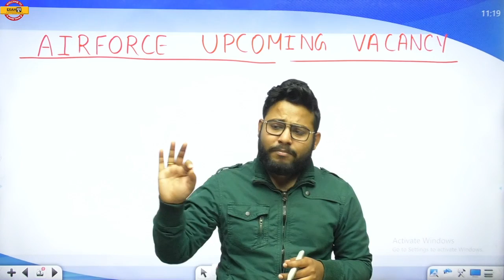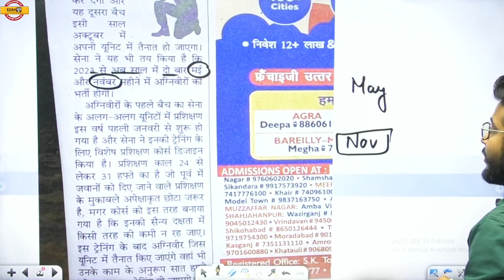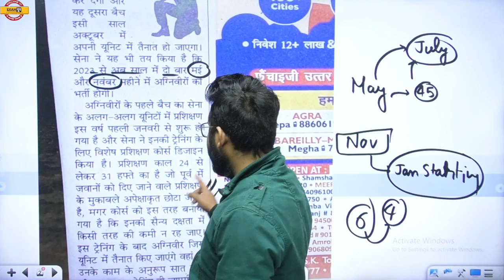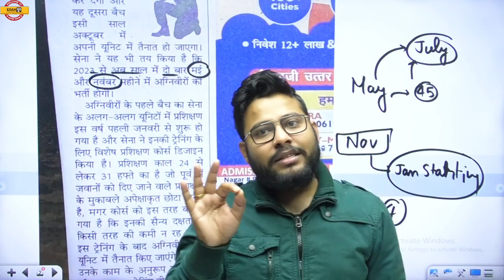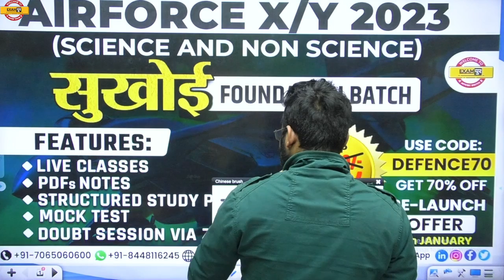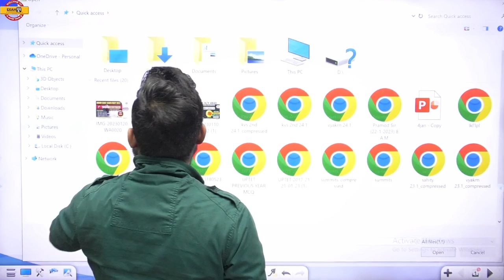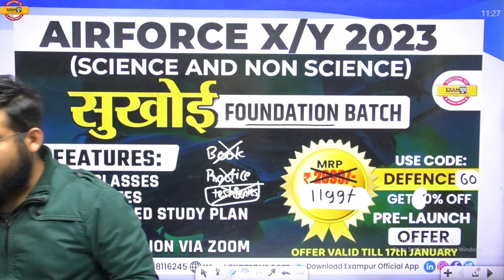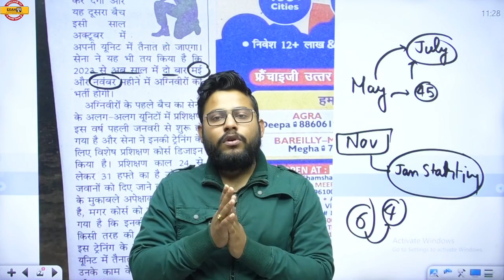AGNIVEER AIR FORCE NEW UPDATE | AIR FORCE UPCOMING VACANCY 2023 | AIR FORCE EXPECTED EXAM DATE